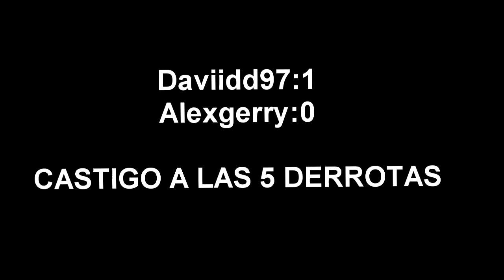ADIOS MOVIL XD - JUGANDO 1VS1 CONTRA ALEXGERRY !!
►TÍTULO DE LA CANCIÓN: NUNCA LO PONGO JAJAJJAJJA